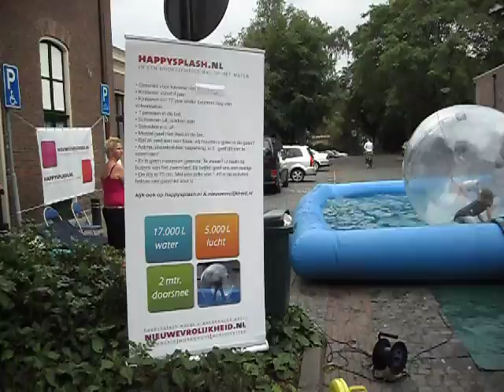Happy Splash van Nieuwe Vrolijkheid op tweede Aalten Dag 2011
Kinderen en jongeren vermaken zich op de tweede Aalten Dag van 2011, donderdag 21 juli 2011, met Happy Splash. Tijdens deze activiteit van Nieuwe Vrolijkheid worden deelnemers in grote doorzichtige ballen met een doorsnede van twee meter en een inhoud van ongeveer 5000 liter verse lucht in een zwembad losgelaten. Daarna konden zij spetteren in het water, zonder daarbij een nat pak op te lopen.